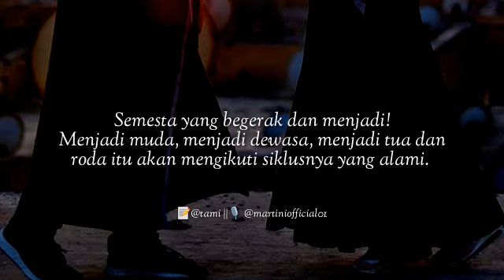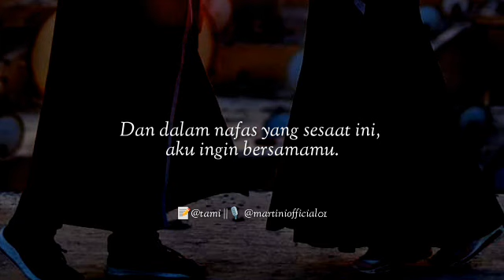Senja yang Rapuh || Martini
Senja yg rapuh

Dengan mengenalmu, aku menjadi sesuatu diri yang berbeda. Sebuah diri yang bergerak dan menuju kesebuah arah yang menggairahkan, setiap saat. Nafasku penuh dengan harum bunga, dan bergetar dalam irama semesta.

Semesta yang begerak dan menjadi! Menjadi muda, menjadi dewasa, menjadi tua dan roda itu akan mengikuti siklusnya yang alami. Dirimu lebih dewasa dalam rengkuhanku. Melebihi batas cakrawala!

Dan ruginya anak manusia, seharusnya dia tak perlu bersedih, kalau ada dan tiba-tiba saja ada yang pergi untuk selamanya. Siklus itu tetap dan abadi. Terlepas dari siklus itu, apa mungkin? Apa ada formula untuk menahan laju usia? Apakah kematian itu sesuatu yang sangat menakutkan seperti anggapan banyak orang?

Toh bunga itu harum semerbak dan pelan dan pasti ….akhirnya melayu, menyatu kembali dengan ibu bumi! Dan dalam nafas yang sesaat ini, aku ingin bersamamu.

Pendar itu berkibar antara kita.